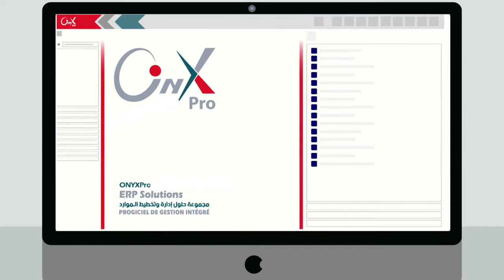A Successful Journey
Ultimate Academy is one of Ultimate Solutions divisions that exist in more than 23 countries around the world.
The academy conducts training on systems developed by Ultimate Solutions such as Onyx Pro ERP and Motakamel Pro.